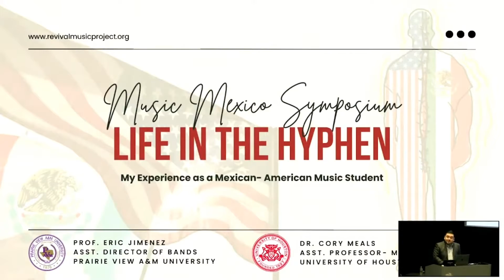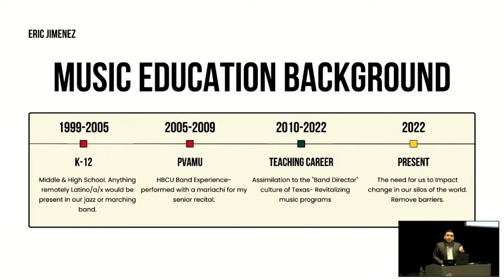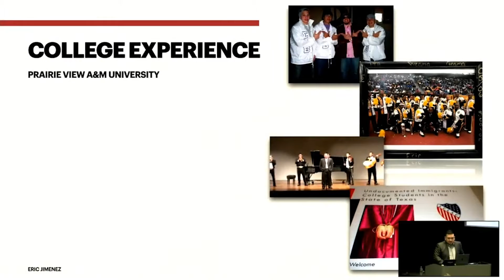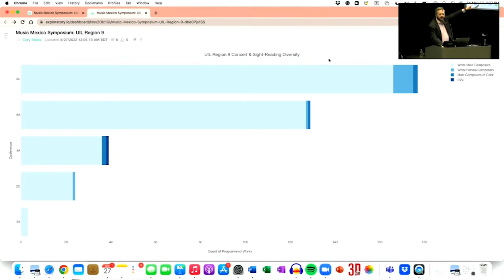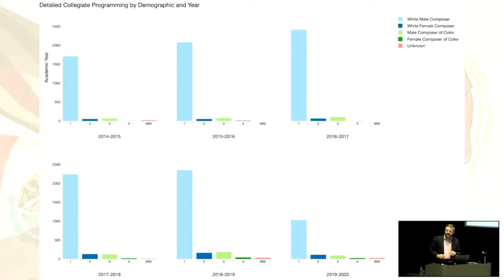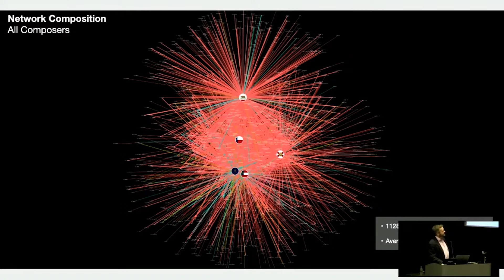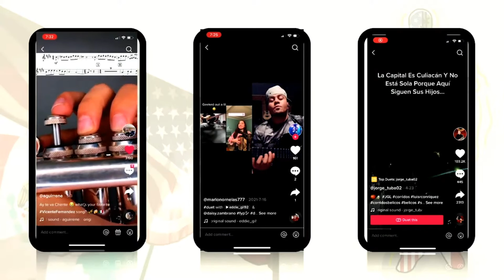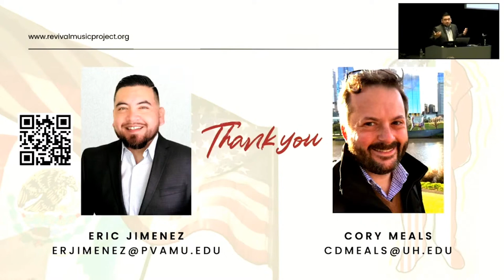Life In the Hyphen: My Experience as a Mexican-American Music Student by Eric Jimenez and Cory Meals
Music Mexico Symposium 2022
An interdisciplinary two-day event on the past and future of Mexican repertoire. Musicians, performers and scholars will contextualize the musical traditions of Mexico from before the revolution to the present day, and will discuss the representation of Mexican music in education and the industry today. These themes and more will be explored through presentation, discussion and performance, including an opening concert featuring new and classic works from the repertoire of Mexican concert music as well as a Dartmouth College Wind Ensemble concert premiering exciting new works for winds.